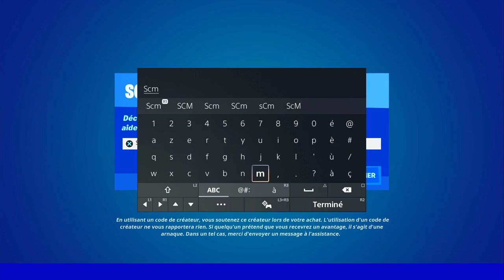DÉTRUIRE DE GRANDE BOUÉE AVEC LES MISSILE D'UN CANOIT MOTORISÉ FORTNITE, EMPLACEMENT BOUÉES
DÉTRUIRE DE GRANDES BOUÉES AVEC LES MISSILES D'UN CANOIT MOTORISÉ FORTNITE, EMPLACEMENT BOUÉES

▬▬▬▬▬▬▬ • BIENVENUE 😍 • ▬▬▬▬▬▬▬

▬▬▬▬▬▬▬ • PARTENAIRES 💪 • ▬▬▬▬▬▬▬

👉StealthGamer:
"SOISCOOLMEC"
"STRIKESOISCOOL"

TikTok "SoisCoolMecYTB"
👻Snapchat "soiscoolmec"

.▬▬▬▬▬▬▬ • TOP DON 💰 • ▬▬▬▬▬▬▬

▬▬▬▬▬▬▬ • MUSIQUE OUTRO 🎵 • ▬▬▬▬▬▬▬